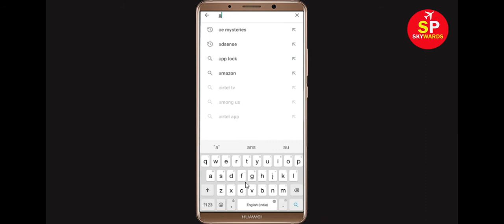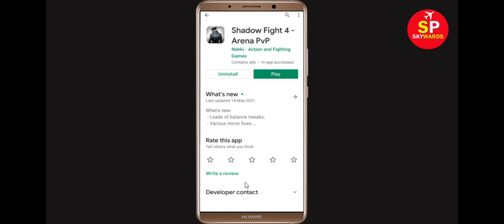How to Fix Shadow Fight 4 App Black Screen Error Problem in Android & Ios | 100% Solution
Shadow Fight 4 Arena Not working Problem solved...

Hello Friends, today in this video tutorial i will show you How to Fix Shadow Fight 4 App Black Screen Error Problem in Android & Ios. If you are facing same problem in your android mobile phone then it will help you a lot.